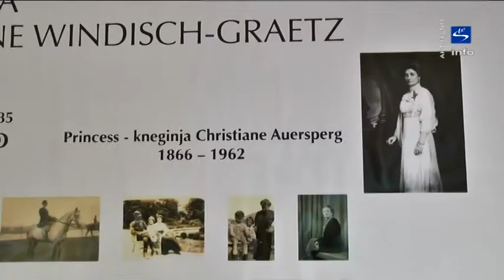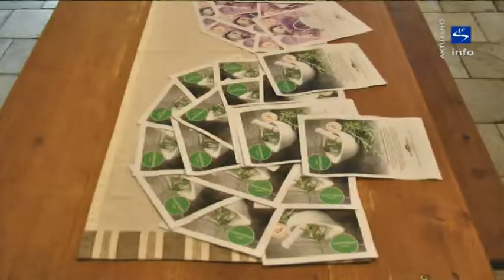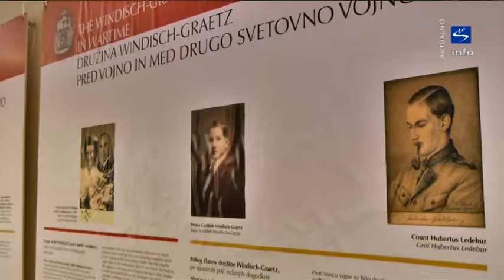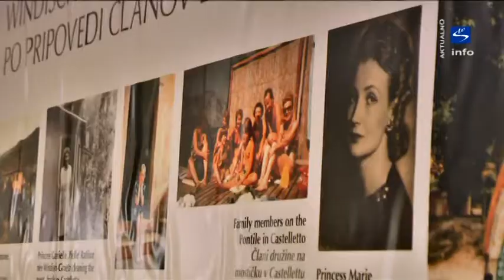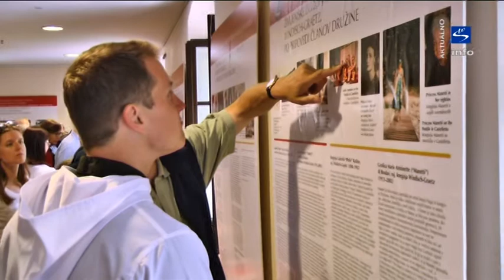Skala TV info - aktualno "Srečanje družine Windish – Graetz"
Slovenske Konjice – Več kot 80 predstavnikov kar 180-članske družine Windisch-Graetz je na obisku v Sloveniji. Tri kneginje bodo s svojimi potomci in drugimi člani družine obiskale kraje, kjer so bile rojene in kjer so odraščale. Srečanje bodo končali v nedeljo v Planini pri Rakeku.

Rodbina Windisch-Graetz ima ogromno potomcev, na srečanju v Sloveniji pa so potomci veje, ki je bila v 19. in 20. stoletju ena najpomembnejših plemiških družin na naših tleh. Zasnovala sta jo knez Hugo Weriand Windisch-Graetz in njegova žena Christiane Marie, rojena von Auersperg, ki je bila ena izmed treh najpremožnejših dedinj v Avstro-Ogrski. Imela sta enajst otrok, tri njune vnukinje Lotti Henley, Olgiza von Riedemann in Wilhelmine Degenfeld-Schonburg pa so v sredo prišle na dvorec Trebnik, kjer so začeli družinsko srečanje. Lotti Henley se je na dvorcu tudi rodila in odraščala, vendar ji je v spominu ostal malo drugačen, kot je opisala s širokim nasmehom: »Spominjam se, da je bil manjši. Mogoče je zrasel.«

Družina je imela v lasti več gradov in ogromne posesti. Poleg Trebnika so že obiskali Žičko kartuzijo in Bogenšperk, čakajo jih še Bizeljsko, Podsreda in Predjamski grad, srečanje pa bodo sklenili na gradu Hošperk v bližini Planine pri Rakeku. Na Trebniku je družina preživljala precej časa, tam je bilo rojenih kar nekaj od enajstih otrok in tudi vnukov Huga Werianda in Christiane Marie. Christiane je Konjičanom ostala v lepem spominu, opisuje zgodovinarka Aleksandra Boldin: »Tu je živela po smrti moža leta 1920. Bila je umetnica, ukvarjala se je s slikarstvom, bila je zelo razgledana. In priljubljena med domačini. Windisch-Graetzi so veliko dali na dobrodelnost in so ob božiču in drugih praznikih vedno obdarovali revne konjiške otroke, jim kupovali šolske potrebščine. Bila je res velika ženska po svojih dejanjih, ne samo po plemiškem stanu.